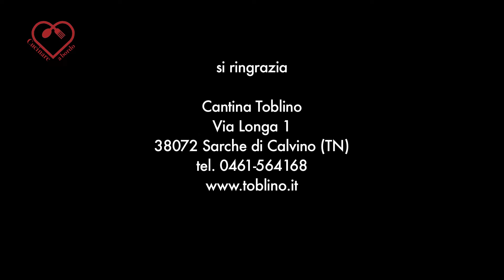Dadolata di tonno - Le Goloserie di Gianluca Gabanini - Cucinare a bordo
Le Goloserie di Gianluca Gabanini, oggi presenta un piatto estivo, fresco ed interessante: una dadolata di tonno con una salsa rosa fatta da yogurt, senape e spezie.
Il tutto accompagnato da ottimi vini scelti dalla cantina per voi.